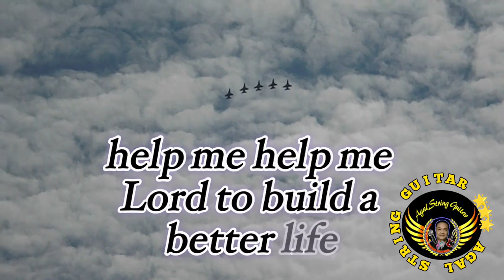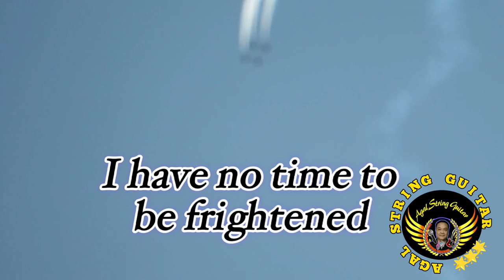Agal String Guitar HD KARAOKE | Soldier's Prayer